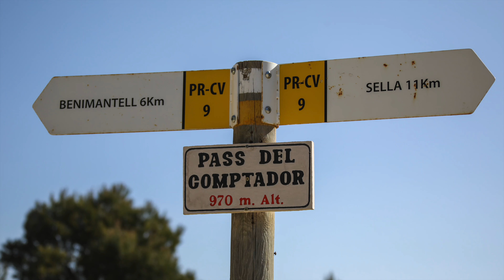BMW 1250 and KTM 1290 climbing Pass Del Comptador - Spain on gravel!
Up and down Pass Del Comptador on a BMW R 1250 GSA and a KTM 1290 R a sunny day in April 2021.
The pass is between Sella and Guadalest in Spain, Costa Blanca.
Spain on gravel!